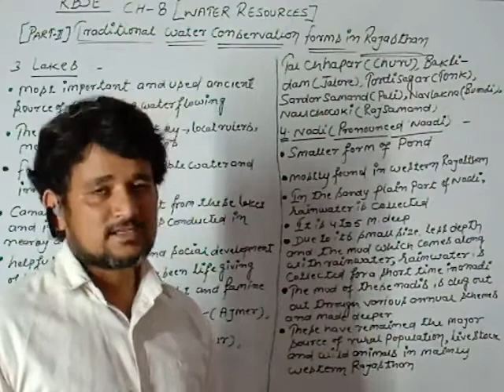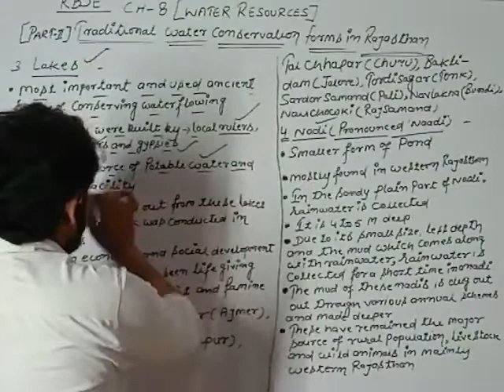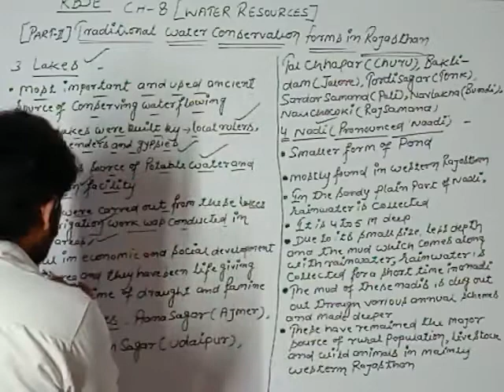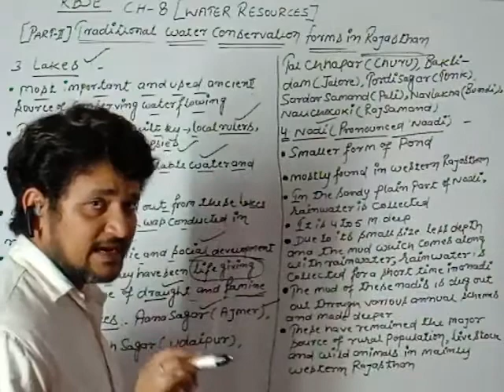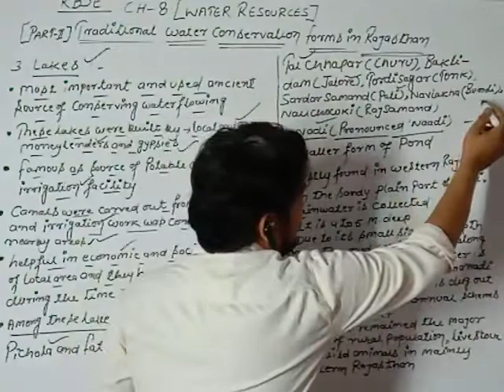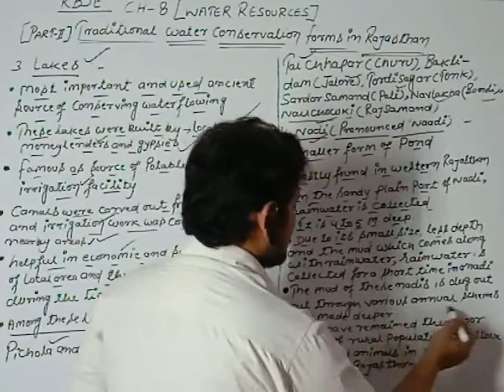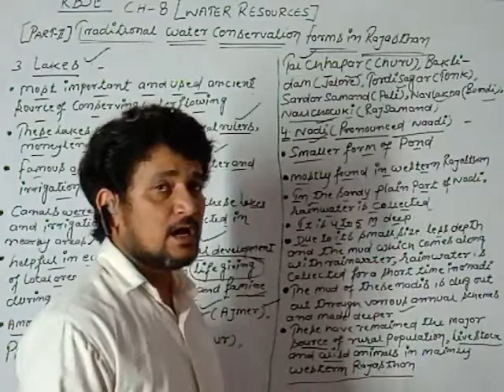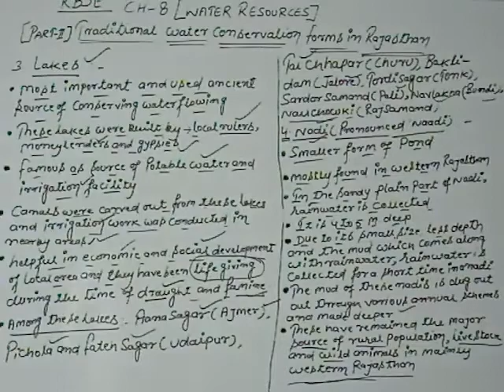TRADITIONAL WATER CONSERVATION FORMS IN RAJASTHAN PART 2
Lakes and Nadi